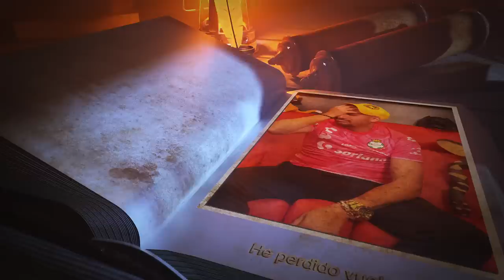Estás son todas las variadas y tontas formas en que perdí mi vuelo (o casi)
Seguro a muchos de aquí nos ha pasado esto.